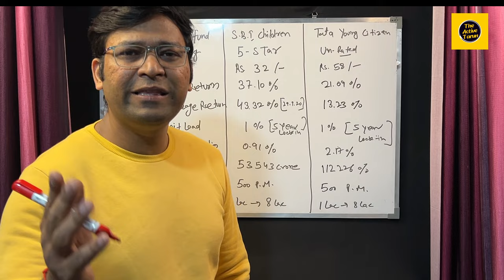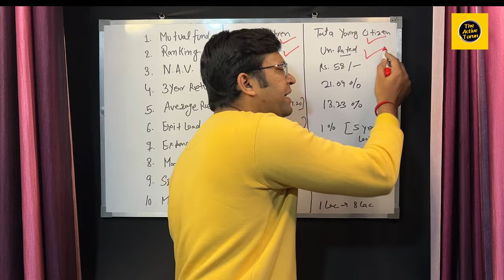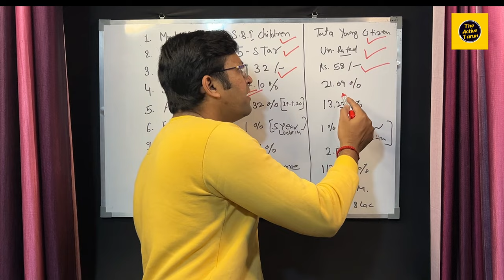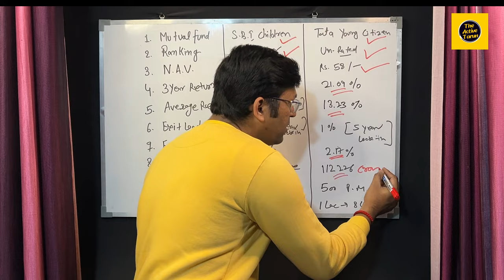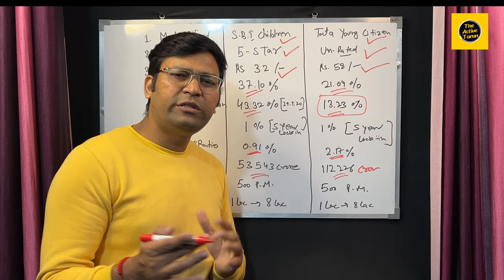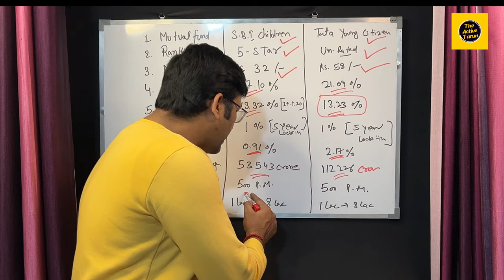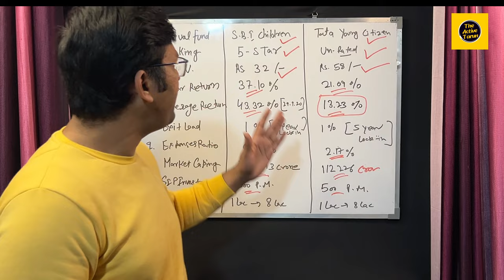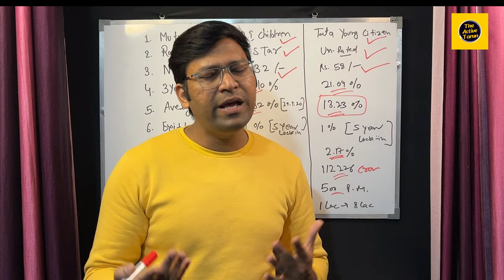Tata young citizens fund | SBI Magnum Childrens Fund 2024 | Tata young citizens fund direct growth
Tata young citizens fund | Tata young citizens fund direct growth | Tata fund vs SBI Children fund

sbi magnum children's benefit fund me kaise invest kare,